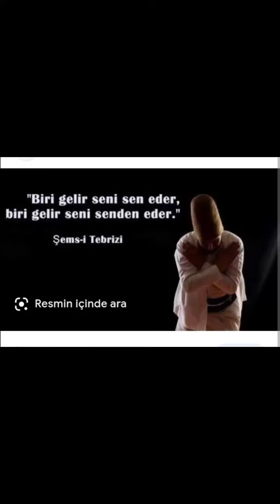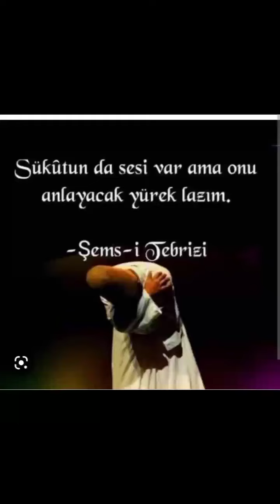Geçmiş olsun TÜRKİYEM. Gün birlik ol ma günüdür.. Aziz dostlar